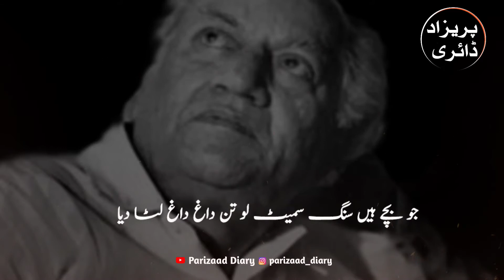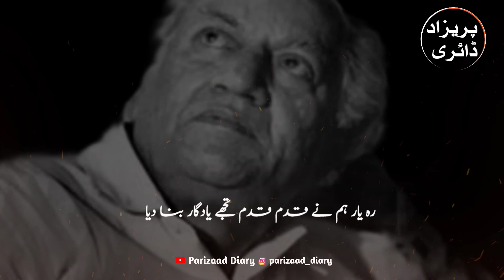na ganwao nawak e Neem Kash ,Dil Reza Reza ganwa dia💔 || Faiz Ahmad Faiz || rekhta | sad Urdu ghazl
na ganwao nawak e Neem Kash ,Dil Reza Reza ganwa dia,
Jo Bache hen sang samet lo tan dagh dagh luta dia.faiz most favorite ghazl .nazm.
نہ گنواؤ ناوک نیم کش دل ریزہ ریزہ گنوا دیا
جو بچے ہیں سنگ سمیٹ لو تن داغ داغ لٹا دیا .

Writer : Faiz Ahmad Faiz

Label : Parizaad Diary